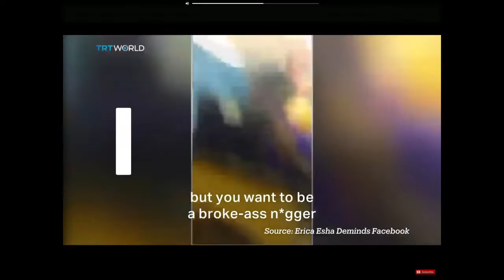Illumination Entertainment Mashup Ident 5 (Blood On U And N1, Swearing On I2, T1, I3, E1, N3, E3 And